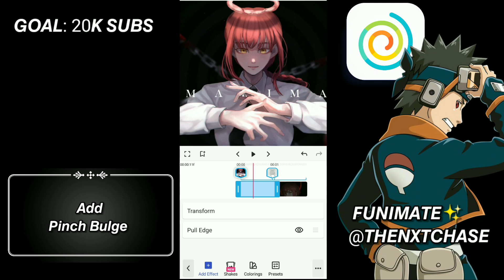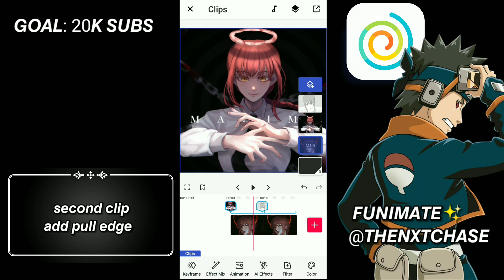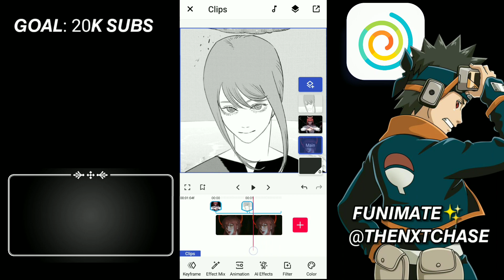Smooth Pinch Like AE | Funimate Tutorial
funimate!!!

Beginner's guide to funimate

'AE' like Smooth pinch Tutorial on funimate | funimate tutorial

in this video u will learn to make
ae level edit on funimate very easy on phone both iOS/Android

so if you enjoyed the tutorial

timestamp
0:00 | intro
0:10 | preview of the pinch
0:25 | starts
0:27 | pull edge settings
0:52 | pinch bulge settings
1:20 | scale settings
1:50 | color overlay settings
2:14 | outro

Other Topics
funimate
funimate tutorial
funimate basic edit
funimate like ae edit
funimate vs after effects
funimate tutorials,
funimate qr codes,
funimate edit,
funimate transition ideas,
funimate transitions tutorial,
funimate transitions,
funimate anime edit,
funimate coloring qr codes,
funimate amv tutorial,
funimate advanced transitions,
funimate advanced edit,
ae like transitions on funimate,
ae inspired transitions funimate,
ae like edit on funimate,
ae editor tries funimate,
advanced funimate edit tutorial,
aesthetic transitions funimate,
after effects editor tries funimate,
funimate badass transitions,
funimate baddie transitions,
funimate clip packs free